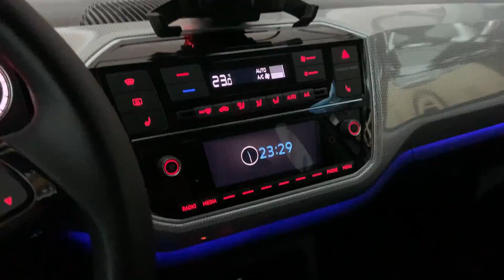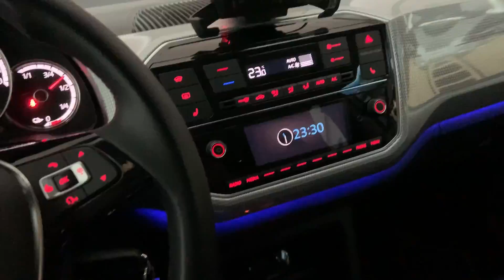Turn on/off driver assistance light on VW e-UP!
Here is how you can turn on/off the blue ambient light on the on Volkswagen e-UP! (It should be the same with Seat Mii electric or Skoda Citigo iv) using OBDeleven. It is as simple as
1. Connect the OBDelevendongle to the OBD port
2. Start the OBDeleven app
3. Navigate to the Central Electrics module
4. Go to Long Coding
5. Select Byte 22
6. Then change Assistant drivers light